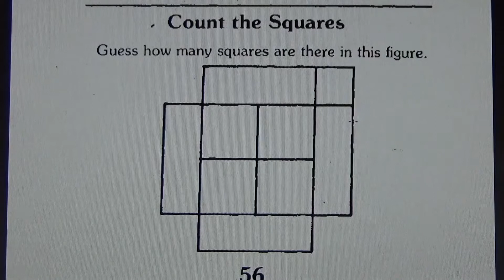Count the Squares - Maths Puzzle! #105